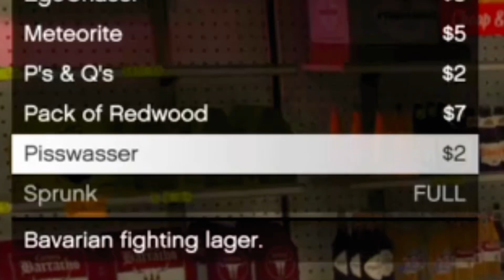Rockstar should’ve had this removed!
Click that bell to be notified of future videos!!